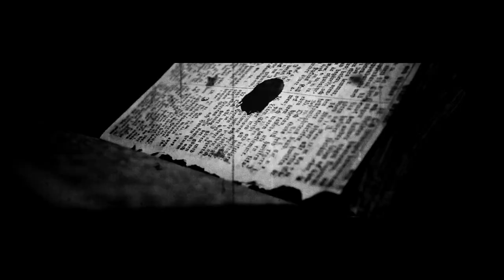Grieving 'A Crow Funeral' Music Video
Song from the upcoming album 'Songs for the Weary'. To be released by Godz Ov War Productions (CD) and Interstellar Smoke Records (Vinyl) on July 26th, 2021.

A Crow Funeral

Ill-fated
Deprived of light
Crying for mercy

Abandoned
Left there to die
Soon her wailing
Will reach the sky

The clocks are ticking
The air is still
A quiet figure sits
By the window sill

These moments of silence
Are taking their toll
Alone in her chamber
She waits for the call

At last
She mourns
Her sister's death
It's a crow funeral

Ill-fated
Deprived of light
Crying for mercy

Abandoned
Soon her wailing
She joins her sisters
Her murder of crows
Together they plot
Against their villainous foes

The foolish townsmen
Who raped and killed
Will soon meet their fate
As their blood will be spilled

And the church bells toll
For another funeral